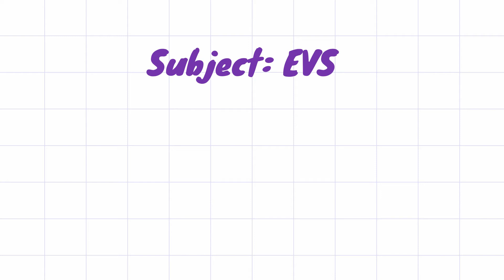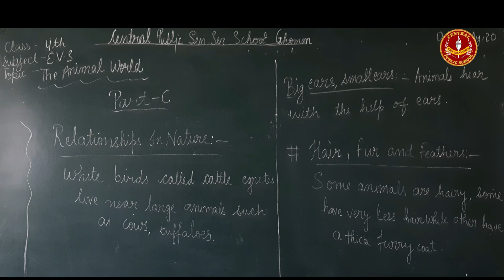Topic:- The Animal World (Part-3)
Class:-4th
Subject:- E.V.S